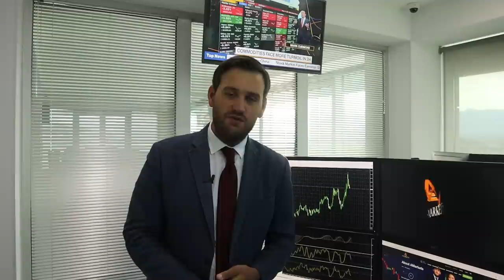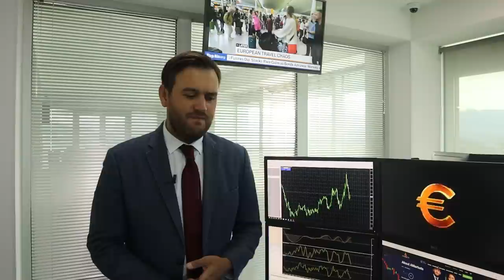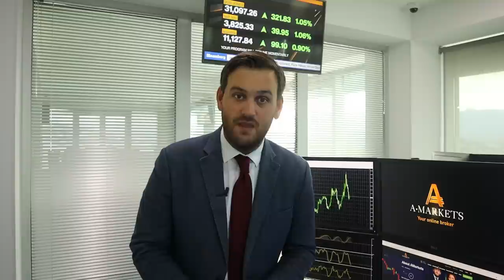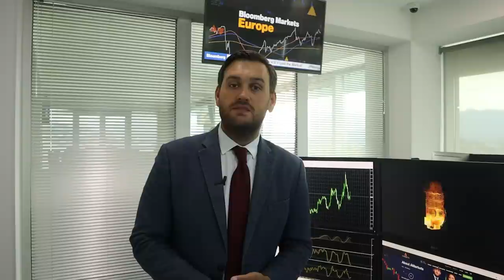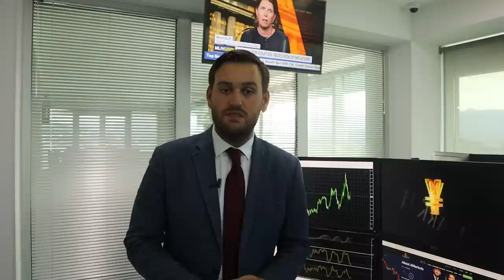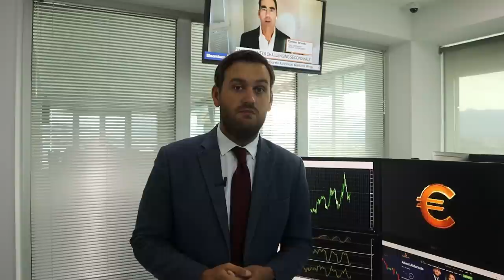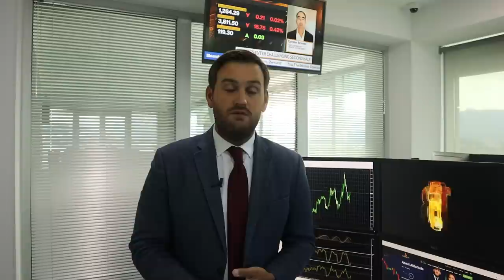Что ждет доллар на этой неделе? | AMarkets